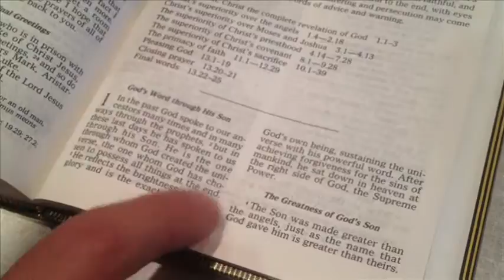the denver premiere of GRACE by Craig Wright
the denver premiere of

GRACE

by Craig Wright

directed by Paul Jaquith

Starring: Andy Anderson, Lisa Kraai, Joe Von Bokern and Joey Wishnia

An empty Florida condo. Three dead bodies. Is this a shady crime scene or God's fateful hand at work? Perceptions keep changing as GRACE deconstructs the marriage of an intensely Christian couple, their not-so-religious disfigured neighbor, a shaky business deal - and the way religious ideas make sense, and sometimes nonsense, of life's events. This is a darkly funny, often hilarious, deadly serious and provocative play.

Shows are Thursdays at 7:30pm, Saturdays at 2pm and Sundays at 6:30pm.  There will be a special Monday Night Performance on Monday, September 22 at 7:30pm.

Warning: This show contains adult language, and adult situations. It is not recommended for persons under 18 years of age.